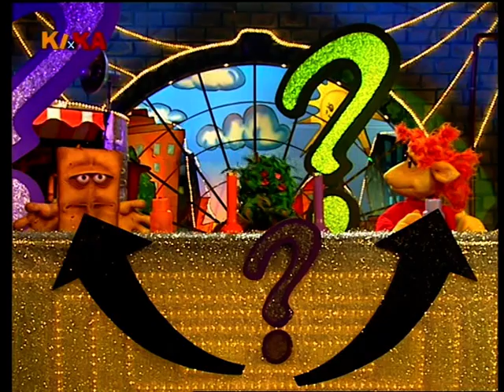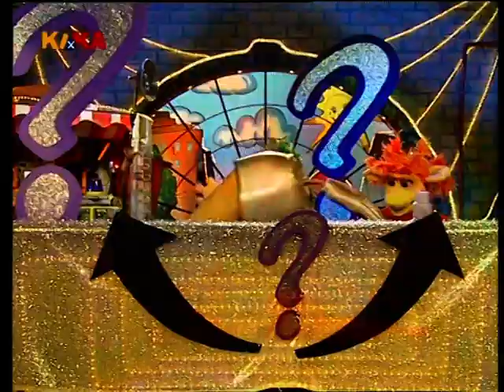Bernd das Brot - Tolle Sachen - Folge 141: Quizspiel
"Fragenzwirn fürs Superhirn"  das ist der Name eines superspannenden Quiz-Spiels, das Chili und Briegel heute verkaufen wollen. Die Beantwortung der Fragen bereitet Testkandidat Bernd jedoch arge Kofzerbrechen  im wahrsten Sinne des Wortes...